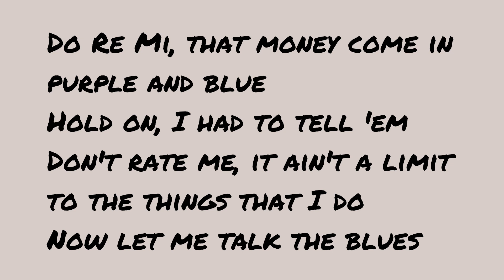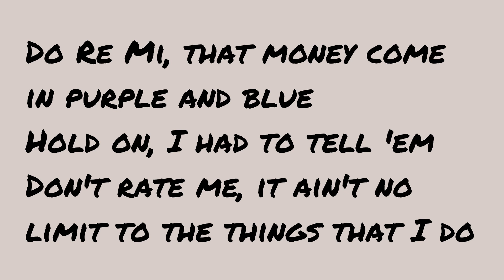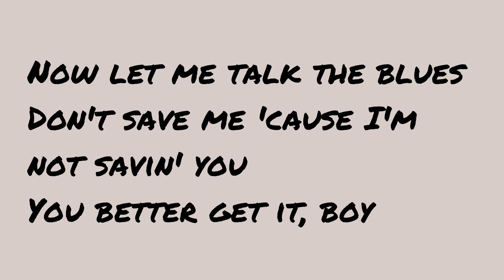NBA Youngboy ft. Quavo - Don’t Rate Me (Lyrics Video)